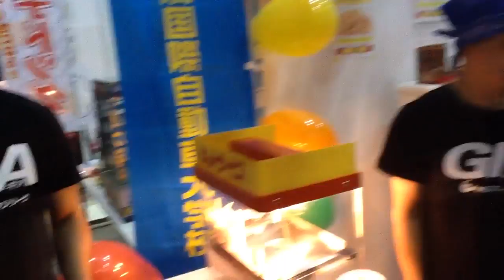NSG 夏フェス 大学園祭 留学生 模擬店 ポテト